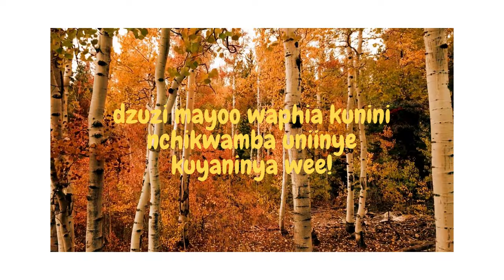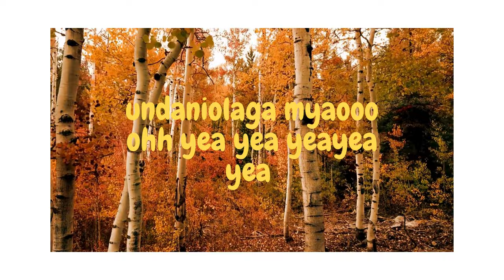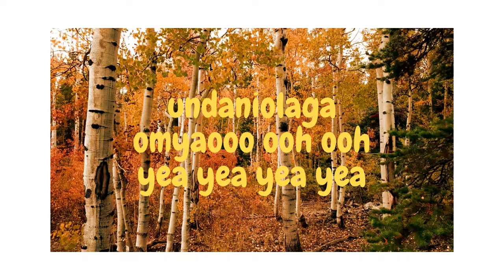Nema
Official video lyrics - nema- Kidafrica

Thanks to ‪@HitmakerTk2  for the beat.

Streaming in all digital platforms: followme on